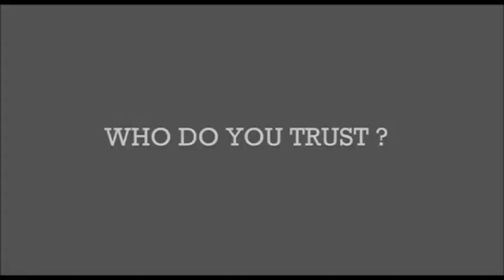[MTA-DayZ] With Geopelia666 We gon' get across this boat one way or another!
Will Geo & ScofieldX Make it? Who knows, only time will tell!